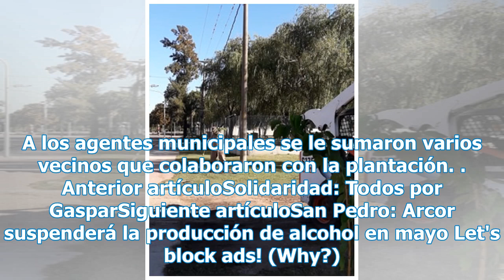Forestación: Plantaron arboles autóctonos en la zona costera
Ayer desde las 8 hs se plantaron 80 árboles nativos de nuestra zona. Específicamente la especie conocida como “pezuñas de vacas”. La plantación, que llevó adelante la secretaria de gestión ambiental, se realizó en calle Almirante Brown, entre la rotonda y el puerto local. A los agentes municipales s...